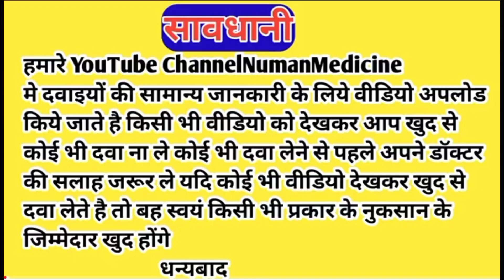acnestar gel | acnestar gel kaise use kare | acnestar gel review | acnestar gel cream